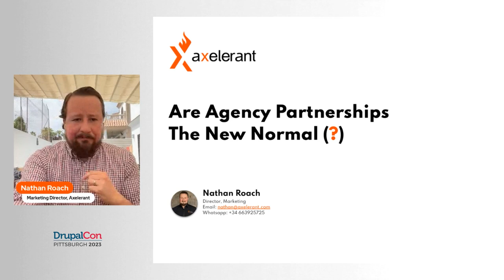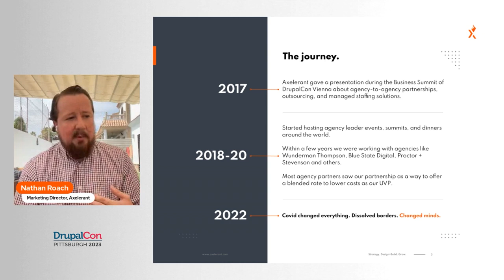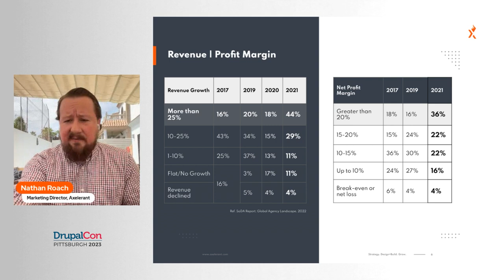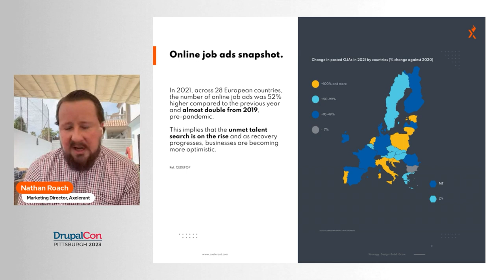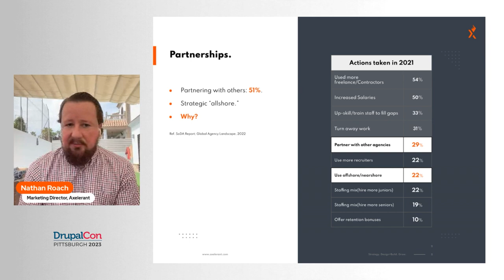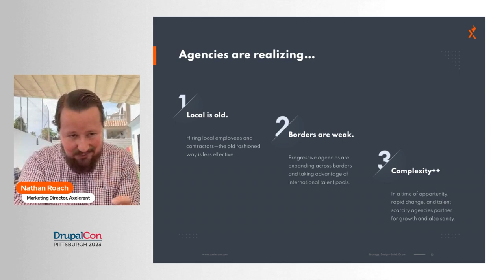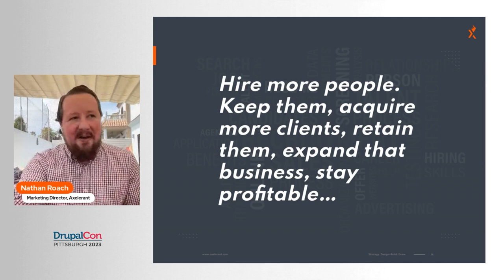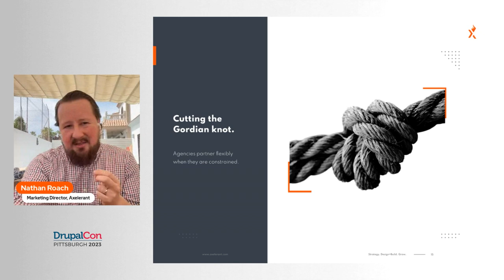Are Agency Partnerships The New Normal (?)